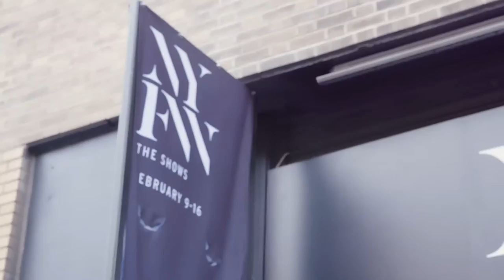Follow Me with Fashionista.com Editors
The team dishes about the NYFW hustle and what it means to work and play in the fashion industry.